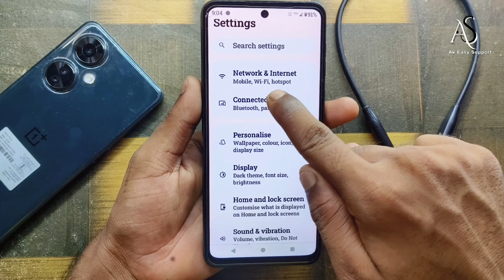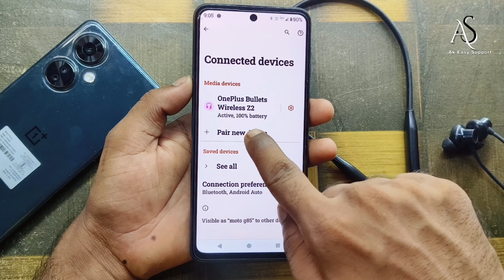moto g85 me bluetooth connect kaise kare !! moto g85 bluetooth connect settings !! moto g85 5g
moto g85 me bluetooth connect kaise kare !! moto g85 bluetooth connect settings !! moto g85 5gmoto g85 me bluetooth connect kaise kare
moto g85 me bluetooth kaise connect kare
how to connect bluetooth in moto g85 5g
moto g85 bluetooth connect settings
moto g85 bluetooth connect
moto g85 bluetooth
moto g85 connect bluetooth settings
moto g85 hidden features
moto g85
motorola g85